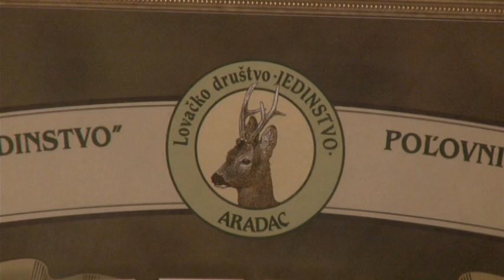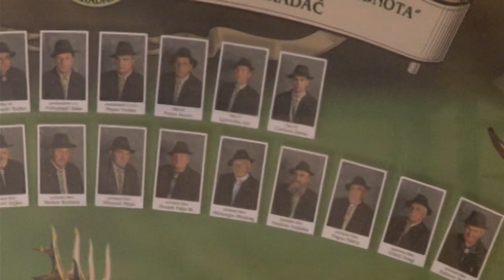LOVACKO DRUŠTVO "JEDINSTVO" ARADAC